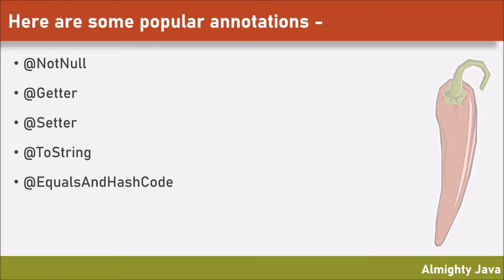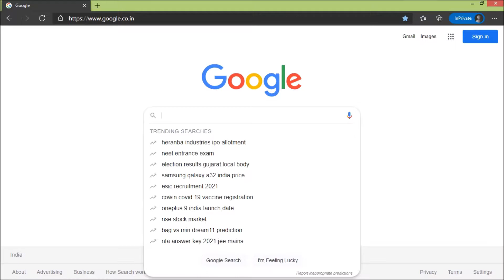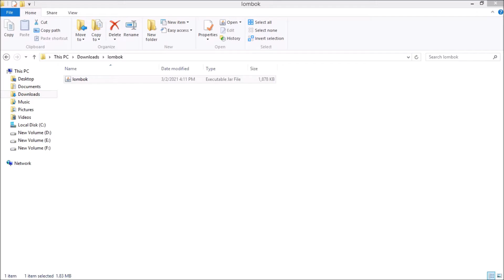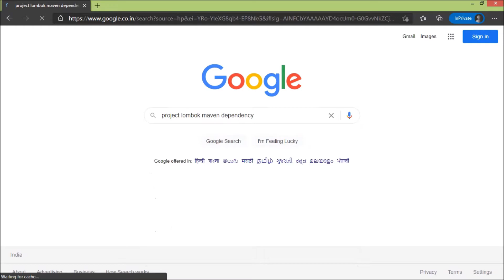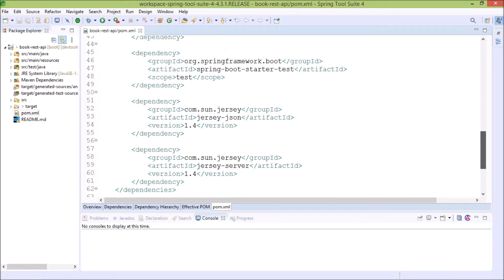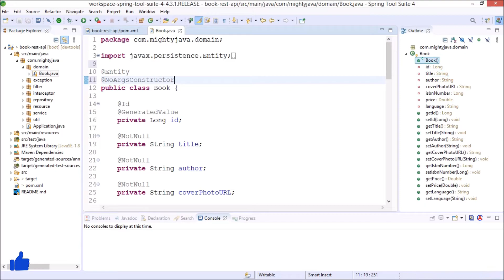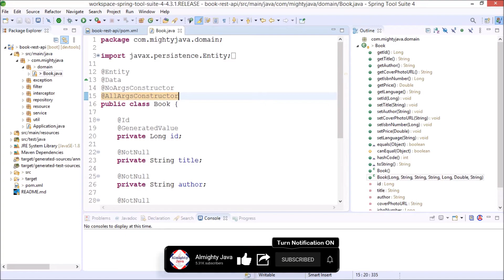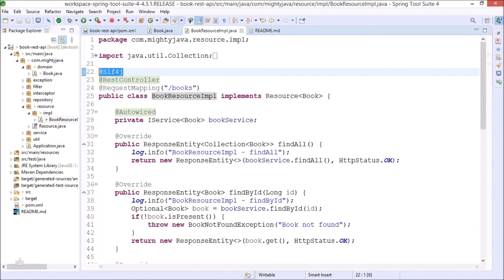62 - What is Project Lombok and How to integrate Lombok with Spring Boot?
What is Project Lombok?
Project Lombok is a java library that automatically plugs into your editor and build tools, spicing up your java.
Never write another getter or equals method again, with one annotation your class has a fully featured builder, Automate your logging variables, and much more.

Here are some popular annotations

Advantages of using Project Lombok
When choosing a new library or a tool, you always need to take into consideration some aspects in order to increase your chances of success, and Lombok is no exception.

In this section, we discuss the advantages of using Lombok and some scenarios where Lombok would make sense.

Lombok saves you time
Let us get into the interesting stuff first. If you have checked our articles here and here, you will see examples of how much time you can save by using Lombok. Mindless hours of boilerplate code can be reduced to a few class annotations.

This not only saves you time, but theoretically money as well (time is money you know). Think about all the paid time your team spends writing getters and setters, renaming them when renaming a variable, etc.

If your project has a lot of DTOs and POJOs, then it might be a good idea to consider using Lombok.

Lombok is opensource
Project Lombok is an open source library. This means that you are not required to pay for it to use in your enterprise application. There is also a large community behind it, which means that issues are readily raised with the development team and are dealt with in future updates.

Another advantage of open source projects is that they are used by numerous other developers. This means that you can find answers to your questions on support forms.

Disadvantages of using Project Lombok
As with any library, there are pitfalls that you need to be careful of when using it. With Lombok, you can avoid these pitfalls if you know what you are dealing with and by not leaning too much on it.

Delomboking code can be difficult
If you google “disadvantages of project Lombok”, you will find a wide variety of posts by developers complaining how difficult was it for their team to move away from Lombok.

Lombok provides a tool to convert the Lombok annotations to their equivalent vanilla Java code. This tool is called Delombok. Delomboking your code can be done either through the command line or via your IDE.

However, as with any code generation or handling tool, it does not always produce the perfect result. So it might not be a good idea to use Lombok in each and every single Java class you have as it might be difficult to move back to plain Java later on if you need to.